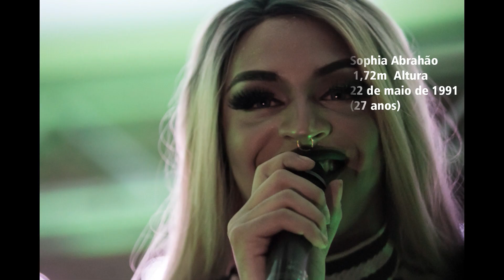Idade e altura de 150 famosos.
Veja idade e altura de 150 famosos.